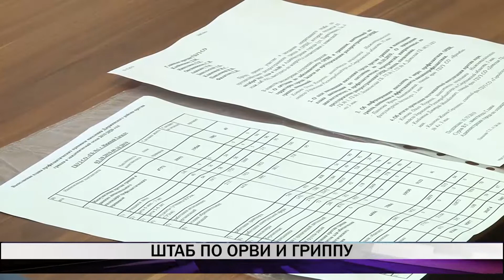Штаб по ОРВИ и гриппу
Эпидемиологическая ситуация по заболеваемости острыми респираторными вирусными инфекциями и гриппом рассмотрена на совещании в городской администрации. Она охарактеризована как стабильная, благополучная.